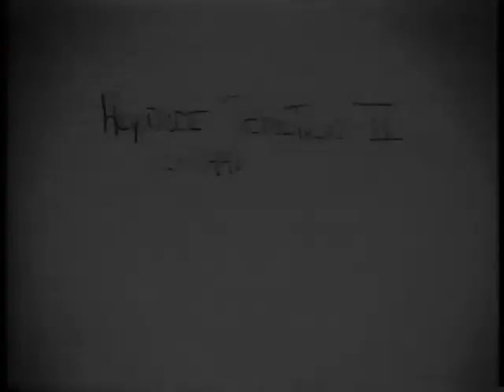Buck Smith "Cup A Skate" 1991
Vision Promo VHS that I got from Off The Wall Skate Shop in Macon, GA. Video came out in 1991. It's been hanging at Mom's  since I moved out in 1998. Clean condition and seems hard to find. Stoke out on one of Jacksonville's greatest.